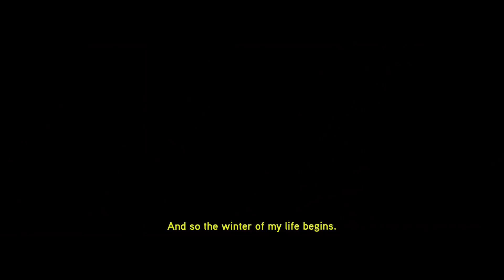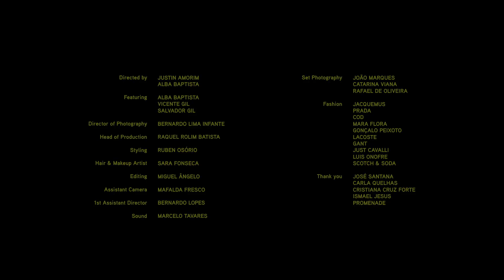CHANGE with Alba Baptista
Do Manifesto Global da GQ, Change is Good nasce a curta-metragem ‘Change’, realizada por Alba Baptista e Justin Amorim.

Ficha técnica:
Direção de fotografia de Bernardo Lima Infante
Direção de produção: Raquel Rolim Batista
Som: Marcelo Tavares
Montagem: Miguel Ângelo
Assistente de realização: Bernardo Lopes
Assistente de imagem: Mafalda Fresco
Styling: Ruben Osório
Maquilhagem e cabelos: Sara Fonseca
Produtora: Promenade